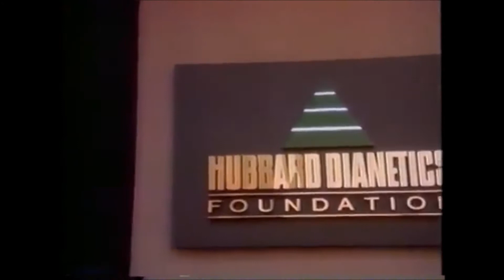Sizzler Promotional Scientology Video